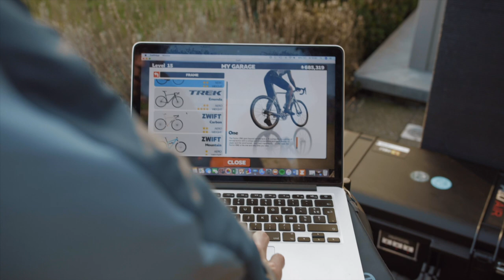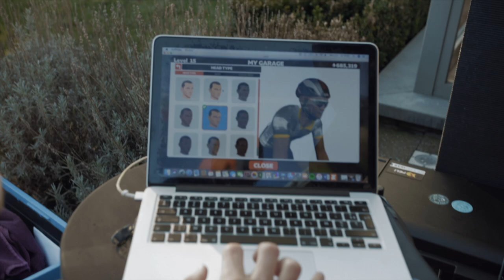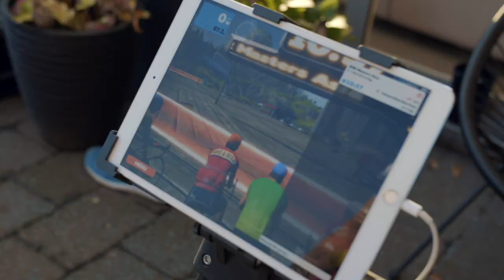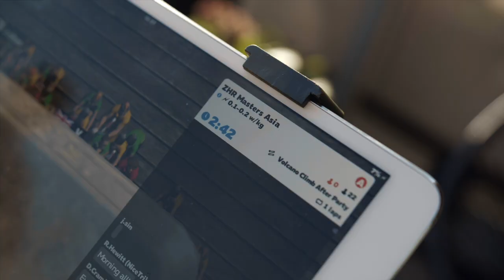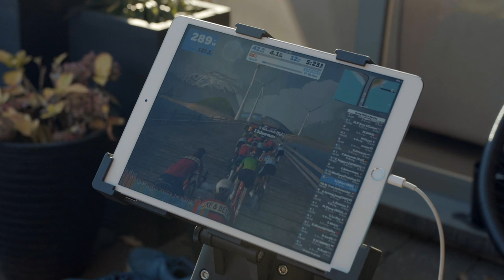2020 ESPORTS WORLD CHAMPIONSHIPS - Jens Schuermans & Seppe Odeyn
Op 09 december 2020 vinden de eerste ESPORTS World Championships Wielrennen op Zwift plaats.
Belgisch Kampioen MTB Jens Schuermans maakt deel uit van de Belgische selectie.
Zwift Triatlon bondscoach Seppe Odeyn die 5e eindigde in het algemeen klassement van de Zwift Pro Tri Series ging langs bij Jens voor tips & tricks te geven.